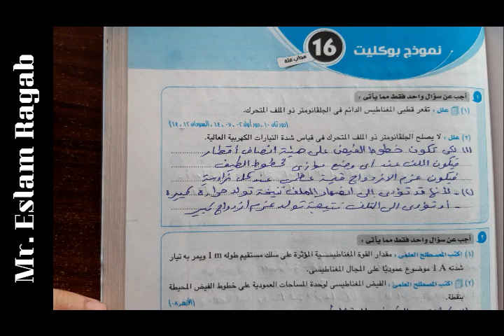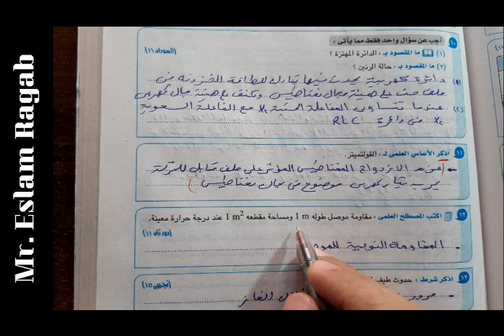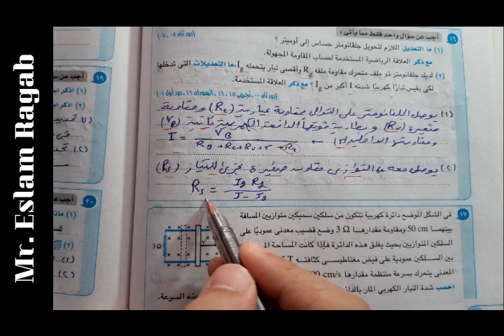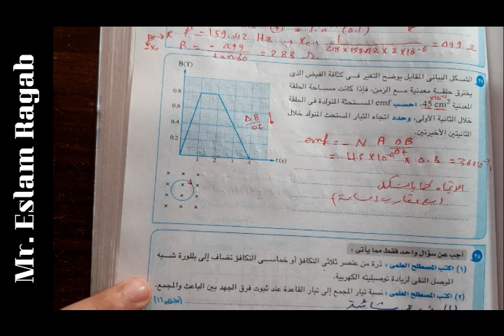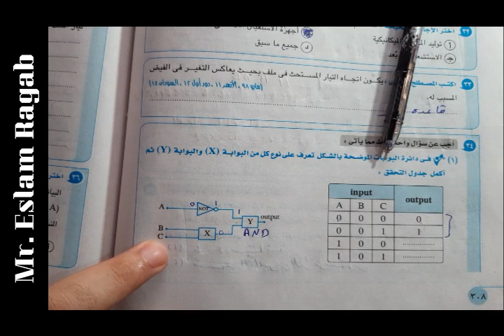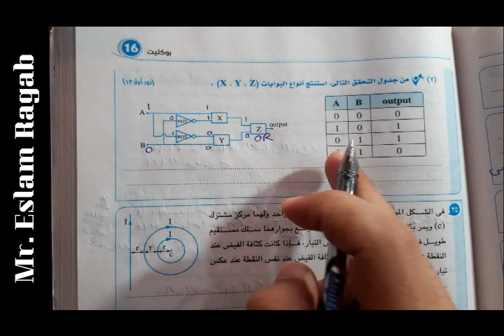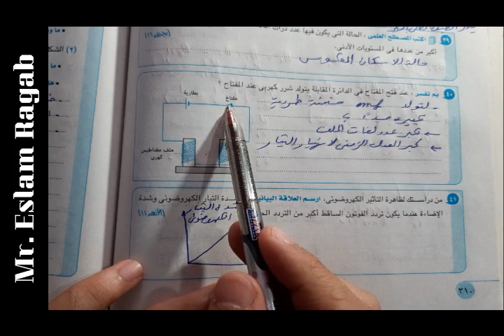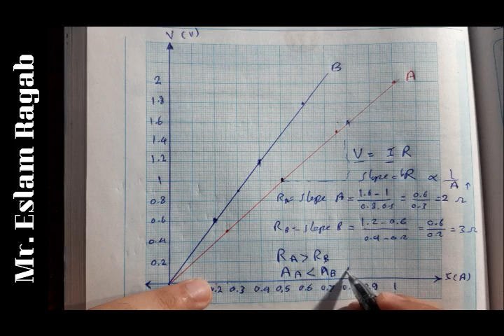بوكلت 17 كتاب الامتحان فيزياء الثانوية العامة 2020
الاسئلة الملغية رقم ٧ و ١٣ و ١٥ و ٢٢ و ٢٣ و ٢٩ و ٣٠ و ٣٤ و ٣٨ و ٣٩